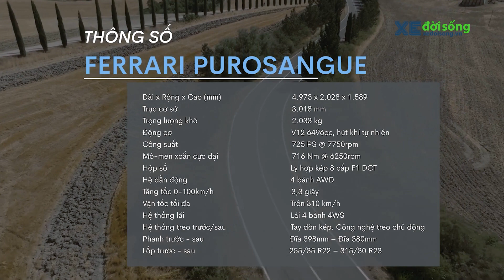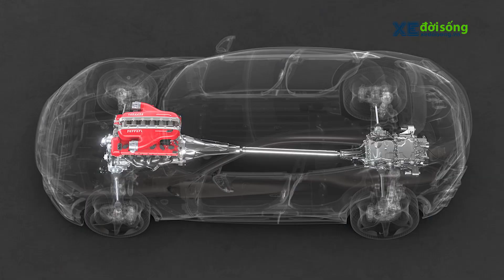Xe Đời Sống dự ra mắt Ferrari Purosangue, cảm nhận đánh giá ban đầu và những nét độc đáo khác biệt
Xe Đời Sống tham dự sự kiện ra mắt siêu xe 4 chỗ Ferrari Purosangue khu vực Châu Á Thái Bình Dương tại Sydney, Australia. Với những điểm độc đáo, động cơ đặt giữa-trước, máy V12 725PS hút khí tự nhiên, cửa sau mở ngược... Purosangue khác biệt hẳn so với các mẫu siêu SUV như Lamborghini Urus hay Aston Martin DBX.

- Đánh giá, trải nghiệm siêu xe Ferrari Purosangue
- Giá bán siêu xe Ferrari Purosangue tại Việt Nam
- Xedoisong, Ferrari Purosangue
- Chi tiết Ferrari Purosangue
- Review Ferrari Purosangue